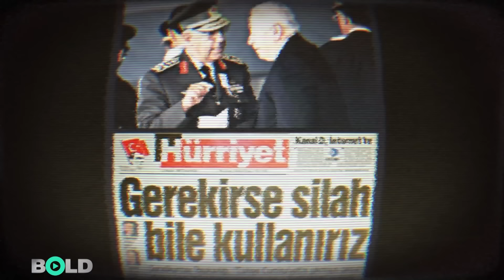Müslüm Gündüz'ün Kameraya Yakalandığı Gün | İlk Kez!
28 Şubat'ın yıldönümünde o günlerin meşhur aktörlerinden Müslüm Gündüz ve Aczmendi tarikatı nasıl kullanıldı? Gündüz'ün, Fadime Şahin'le kameralar eşliğinde basıldığı evde  o akşam neler yaşandı? O günün tanığı gazeteci Engin Sağ neler anlattı?
Müslüm Gündüz'ün Nur Cemaati'ne yakın olduğu ve Bediüzzaman Said Nursi'nin talebesi  Hulusi Yahyagil'in ders halkasında bulunduğu şeklindeki söyleminin neden içi boş? 70'li yıllarda Yahyagil'in ders halkasına katılanlar Müslüm Gündüz için neler diyor?
Ve provokasyonlar. Nasıl ortaya çıktılar, dindarlara nasıl zararlar verip ortadan kayboldular? Müslüm Gündüz'ün şu an devletin bekası, Devlet Bahçeli'nin feraseti ve "Erdoğan'ın başkanlık sistemini desteklemeyen" dinsizdir şeklindeki söylemlerinin amacı ne?
Gazeteci Fuat Karazeybek araştırdı ve anlattı.